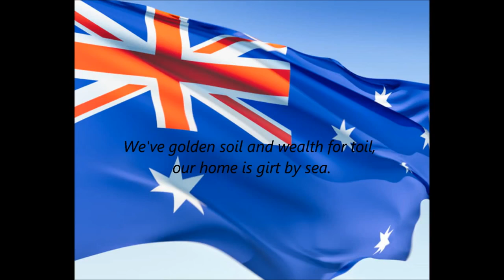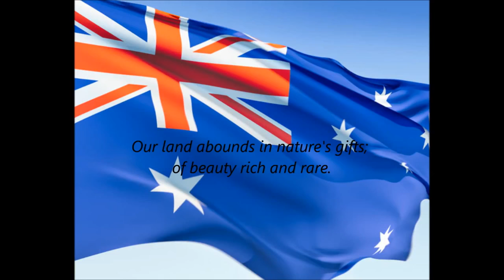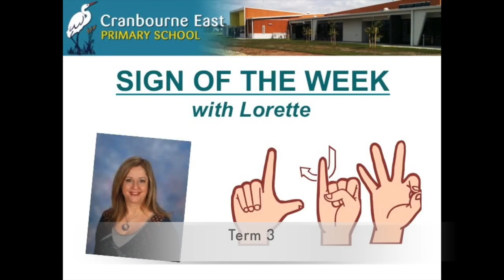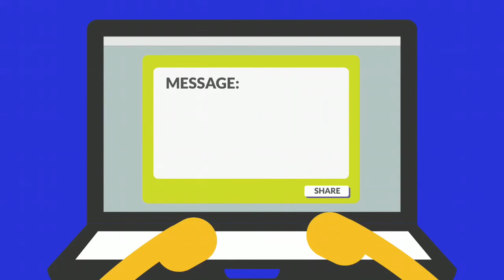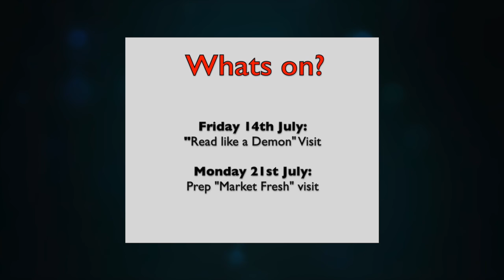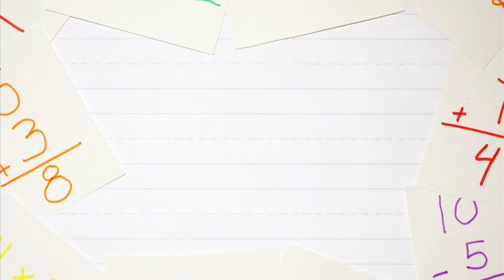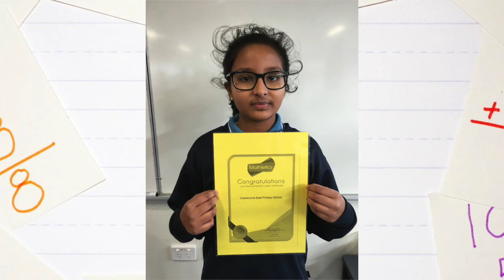CEPS TV 2016 #18